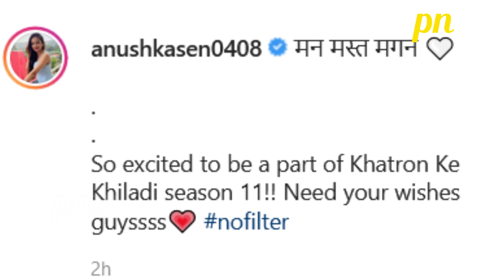Anushka Sen Hai Khatron Ke Khiladi Season 11 Ke Liye Excited, Fans Se Maangi Khaas Wish | Must Watch